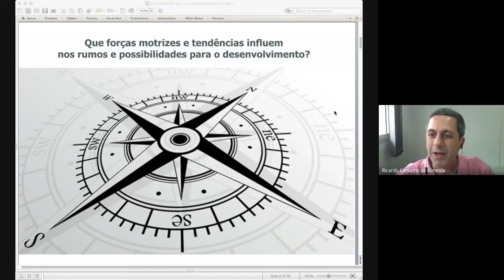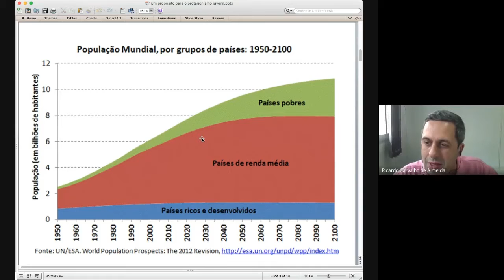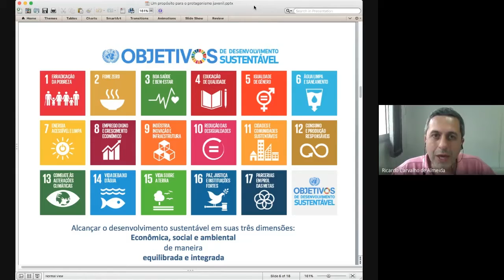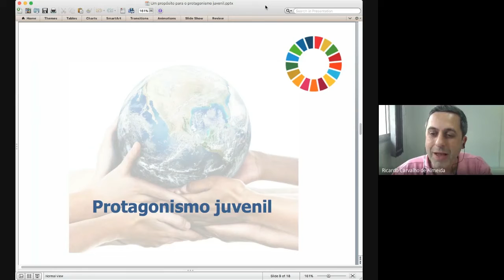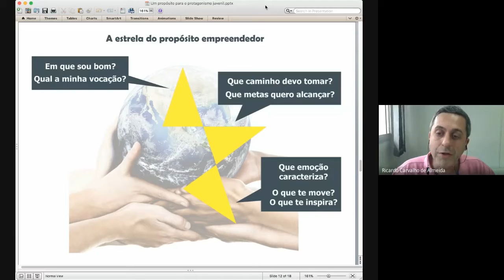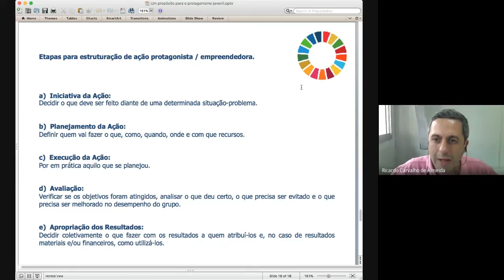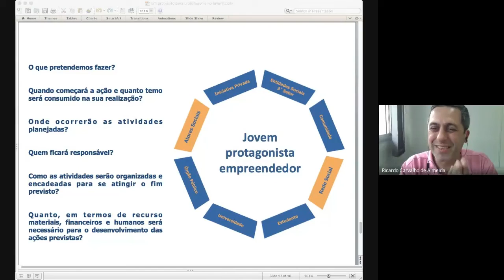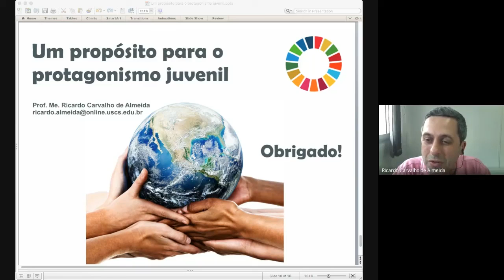UNIVERSIDADE ABERTA - Palestra - Um propósito para o protagonismo juvenil - 26/08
De 23 a 27 de agosto de 2021, a Universidade Municipal de São Caetano do Sul (USCS) promove mais uma edição do Universidade Aberta, projeto de extensão aberto à comunidade. Este ano, o evento integrado ao Programa PROEDUC, será on-line e traz como tema: "A Agenda 2030 e o cuidar do mundo, na lírica de Cora Coralina". O projeto educativo, artístico e cultural propõe discutir os 17 Objetivos de Desenvolvimento Sustentável, estabelecidos pelas Nações Unidas para o ano 2030 e os desafios para que, organismos internacionais, governos, iniciativa privada, terceiro setor, escolas e universidades, professores e estudantes e, a sociedade civil como um todo, possam juntos, de forma cooperada, reunir esforços para alcançar os avanços civilizatórios sugeridos neste marco dos ODSs, agora, ainda mais complexos e desafiadores, mediante aos impactos da pandemia.

A escala dos desafios de nosso tempo exige o despertar em todo cidadão de um "saber viver", assim como o intitulado poema de Cora Coralina, um sujeito convencido e consciencioso de que, o mundo se transforma primeiro de dentro para fora, nas instâncias individuais e locais e por ações de cooperação e solidariedade para o bem estar coletivo. Assim, a partir da poesia e dos pensamentos profundos da poetisa e escritora goiana, o projeto propõe em sua programação de atividades, abordar o marco da Agenda 2030 em seus objetivos e metas, ao trazer luz para a simplicidade e a sabedoria popular presentes na vida e na obra da escritora, sobre os desafios impostos pelas adversidades da vida, para que possibilite o aprendizado sobre o cuidar do mundo desde as instâncias locais e individuais para o despertar de práticas de corresponsabilidade com a justiça social e sustentabilidade.